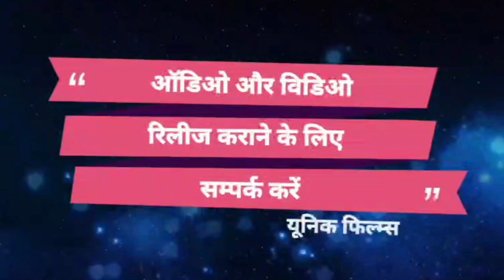राज का | गोली मारब अगुआ के चईत में | Bewafai | Goli Marab Agua Ke Chait Me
Video प्रकाश राज का | गोली मारब अगुआ के चईत में | Bewafai | Goli Marab Agua Ke Chait Me

► Album :- Goli Marab Agua Ke Chait Me
► Song :- Goli Marab Agua Ke Chait Me
► Singer :- Prakash Raj
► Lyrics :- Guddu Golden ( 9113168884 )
► Video Director :- Govind Prajapati Banaras Up
► Editor :- Sumant Prajapati
► Feat. :- Prakash Raj , Pihu Tiwari

Bihar - 845449

UJJWAL SAMRAT
(Producer/Director)
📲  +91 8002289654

VAIBHAV NISHANT
(Proprietor)
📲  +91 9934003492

shilpi raj new bhojpuri song 2023
shilpi_raj new_bhojpuri_song_dj_2023